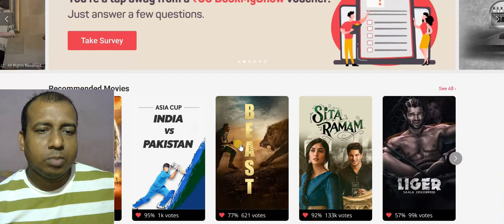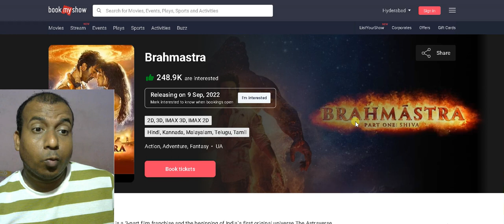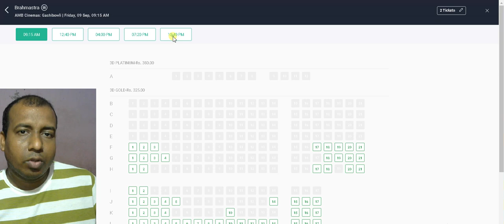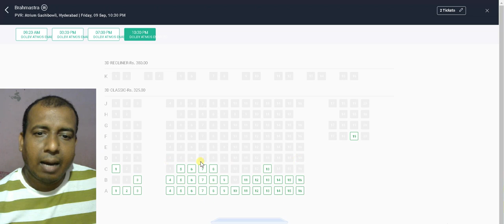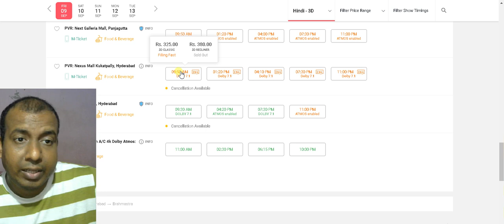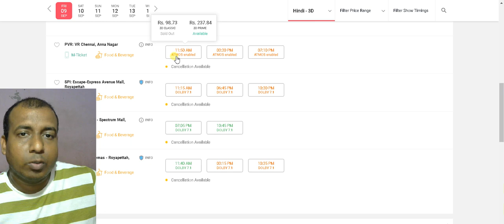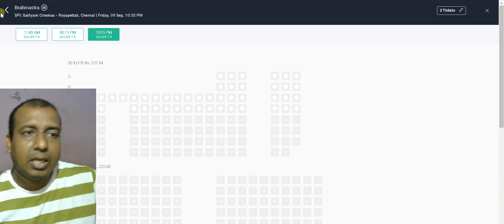Brahmastra Advance Booking Report In Hyderabad And Chennai Is 60 % Sold Out In Less Than 24 Hours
BrahmastraAdvanceBookingReport South Market In Less Than 24 Hours, Hyderabad, Chennai Sold